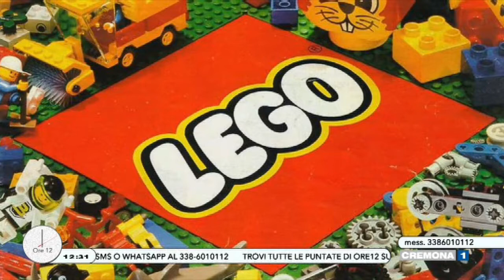Partecipazione a Ore 12 del 13 Aprile 2018 - Cremona1tv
Partecipazione a Ore 12  - Cremona1tv